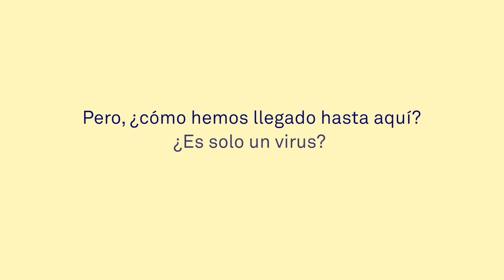¿Y ahora qué? Las 3 claves por una economía digna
Nuestra vida ya ha cambiado pero, ¿seguro que queremos volver a lo de antes? ¿Hay que regresar a lo que nos trajo hasta aquí? En Triodos Bank, banca ética, proponemos 3 claves para cambiar de dirección